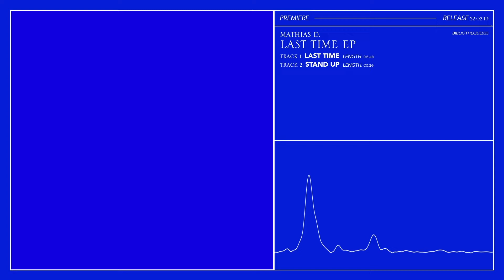Mathiad D. 'Last Time EP'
Bibliotheque035.